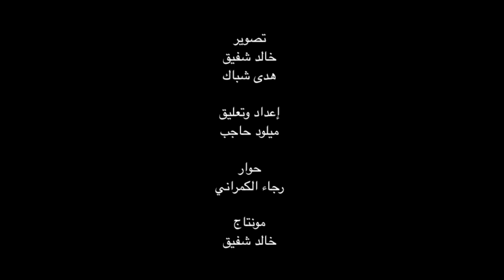إحتفال المديرية الجهوية للجمارك بأكادير باليوم العالمي للجمارك بحضور والي جهة سوس ماسة